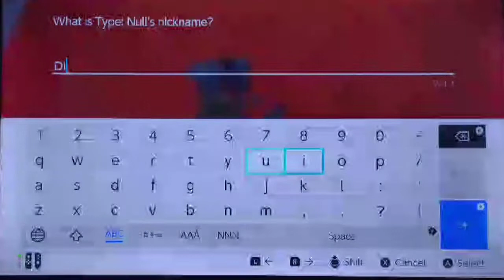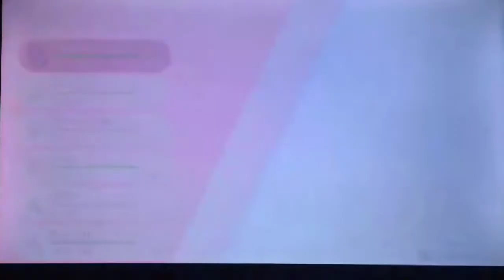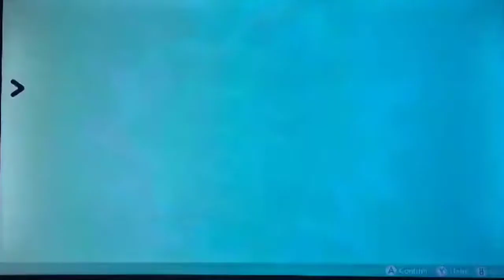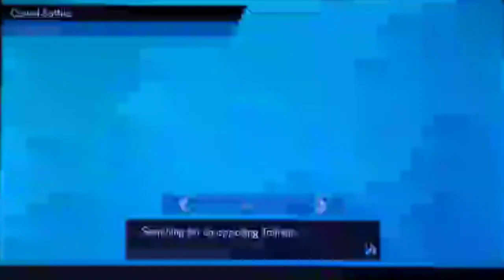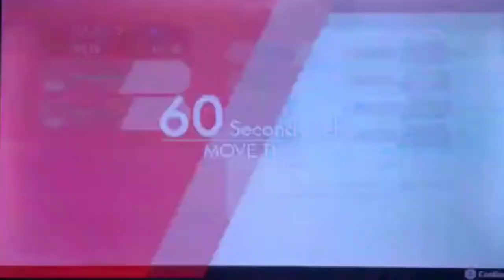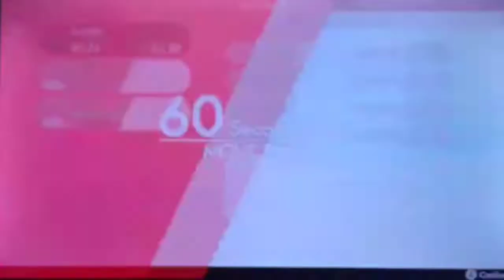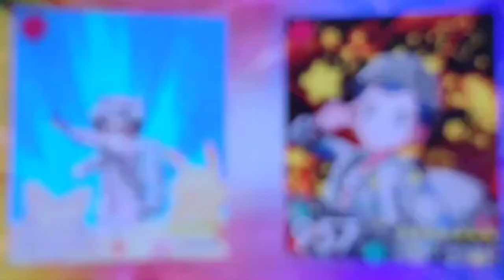Pokemon Shield Post Game Episode 09 Let's Go to the Battle Tower 🗼🗼🗼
This is the 9th Episode of My Pokemon Shield Post Game Playthrough Where I Enter The Battle Tower & Battle Against Pokemon Trainers, Hope You Enjoy 😄👍 Watch Live